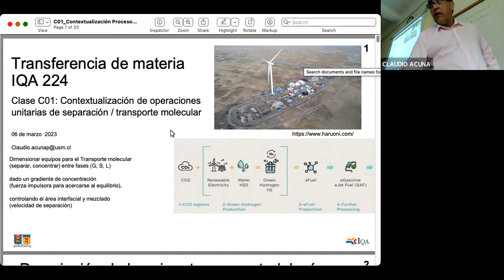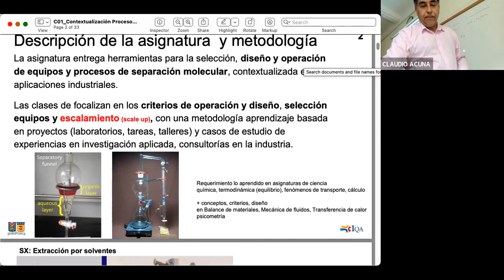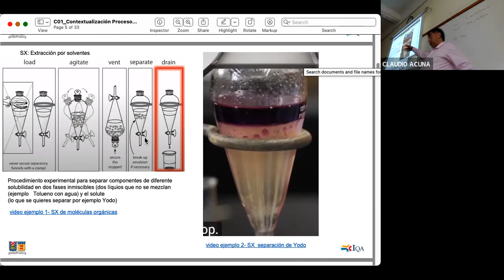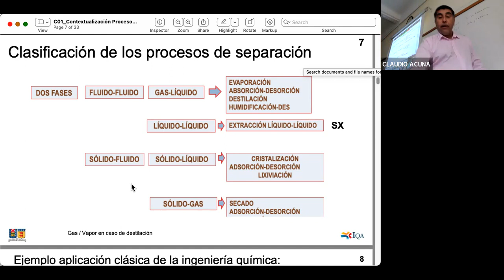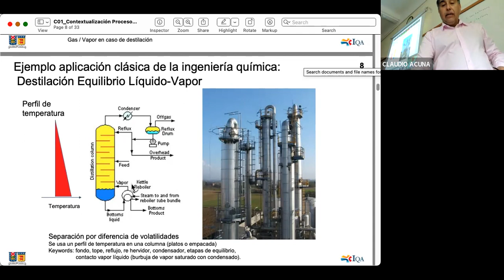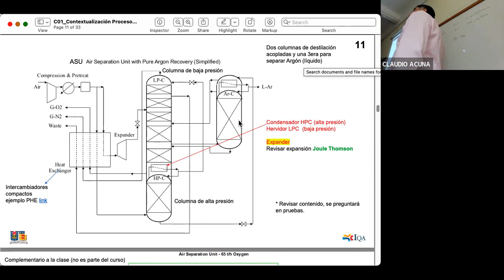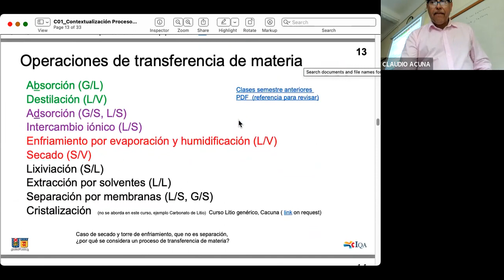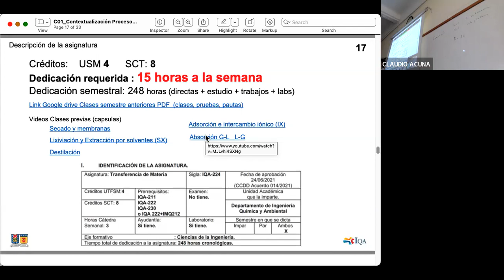C01 Intro TdMateria, operaciones unitarias, SX, ASU